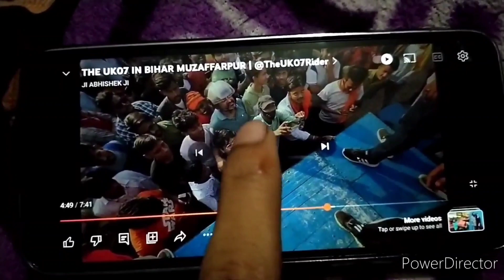in BIHAR 🥰✨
uk07rider @TheUK07Rider @souravjvlogs @vikassandilya6 @sjvlogsss @Ji_abhishek_ji_ @ridersatyam6280 @satyamsharmavines9155 @satyamsharmagaming1466@rostermahashay2539
Babu bhaiya in bihar✨🥰🤯